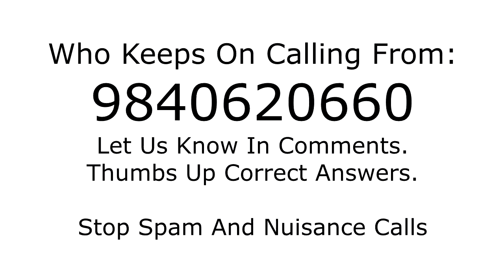Who is calling from 9840620660